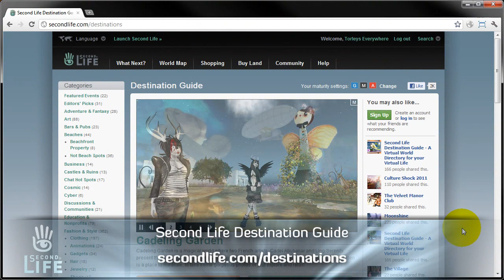Destination Guide Video - 10 Cool Things to Do in Second Life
Second Life is a place to experience the extraordinary -- live concerts, social gaming, art exhibits, fashion shows and other events. Watch this video guide that introduces 10 new things to try in SL.

Not a member of Second Life?